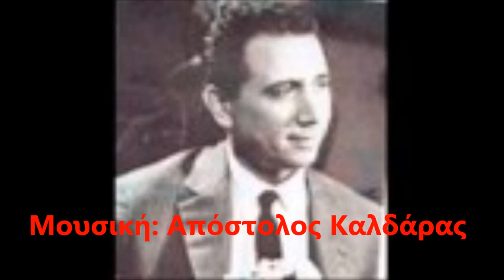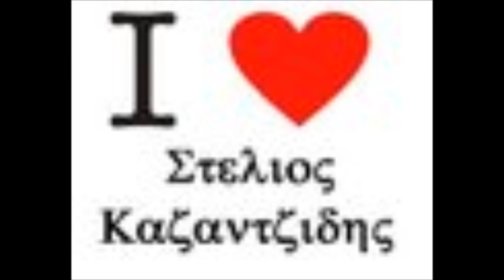Kazantzidhs 263 Poios 8a me plhroforhsei 263 720p